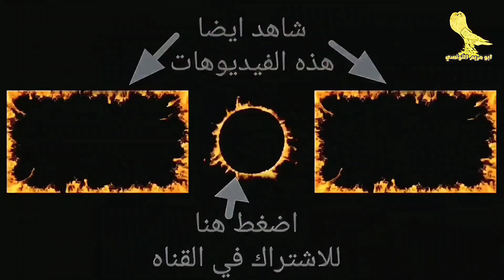تزاوج وتهجين حمام هزاز مع حمام نفاخ 😍 اتفرج وقولي رأيك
فديو جديد لموضوع تهجين الحمام النفاخ مع الحمام الهزاز
مرض تدلي الحويصله او امتلاء الحويصله بالمايه والطعام